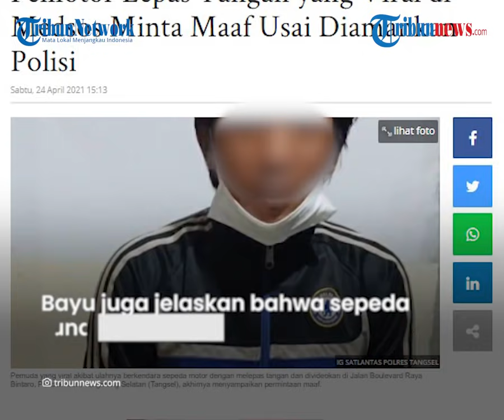Heboh Pria Lepas Stang hingga Atraksi di Motor dan Bersila, Begini Tampangnya saat Ditangkap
Aksi ugal-ugalan itu dilakukan di tengah jalan dan pelaku tidak mengenakan helm.

Setelah ditangkap kepolisian, pelaku mengatakan hanya iseng dan gaya-gayaan saat beraksi.

Aksi ugal-ugalan pria tersebut tersebar di beberapa akun viral hingga turut diunggah oleh @satlantas_polrestangsel.

Dalam unggahan itu, seorang pria tampak mengendarai motor tanpa helm.

Ia kemudian memamerkan aksi tersebut sambil duduk bersila dan melepas stang.

Sejumlah gerakan lantas ia pertontonkan sambil kendaraannya masih terus melaju di sebuah ruas jalan.

Belakangan, diketahui bahwa aksi itu dilakukan pelaku berinisial M di jalan Boulevard Raya Bintaro, Pondok Aren,Tangerang Selatan (Tangsel).

Beberapa hari setelah kejadian tersebut, aparat Satlantas Polres Tangsel juga mengamankan pengendara yang viral itu.

Hal tersebut turut dibenarkan oleh Kasat Lantas Polres Tangsel, AKP Bayu Marfiando dalam keterangan resminya Sabtu (24/4/2021).

Saat ditanya, M mengaku melakukan aksinya hanya untuk bergaya.

"Cuma iseng gaya-gayaan," ujarnya.

Bayu juga menjelaskan bahwa sepeda motor yang digunakan M tidak dilengkapi dengan surat-surat.

"Setelah diperiksa, surat-surat kendaraan tersebut tidak lengkap dan dilakukan penindakan dengan tilang," ujarnya.

M juga harus merasakan sanksi tilang akibat aksi ugal-ugalan yang dilakukannya itu.

"Jangan ditiru berkendara seperti ini ya, karena dapat membahayakan diri sendiri dan orang lain," imbaunya.

Setelah diamankan kepolisian, M juga terlihat langsung meminta maaf dalam sebuah unggahan di akun Instagram @satlantas_polrestangsel pada Jumat (23/4/2021).

"Selamat malam, saya mau minta maaf, yang ngendarain sepeda motor yang viral di medsos," kata M mengawali ucapan maafnya.

"Saya seribu-ribu maaf kepada masyarakat yang merasa terganggu," lanjut M.

M juga berjanji tidak akan mengulangi aksi sirkus di atas motornya itu.

"Mulai besok saya tidak akan mengulangi lagi, saya minta maaf seribu-ribu maaf," ujarnya.

(Tribun-Video.com)

Artikel ini telah tayang di TribunJakarta.com dengan judul Pemotor Lepas Tangan yang Viral di Medsos Minta Maaf Usai Diamankan Polisi,